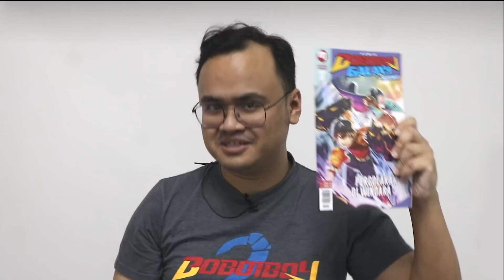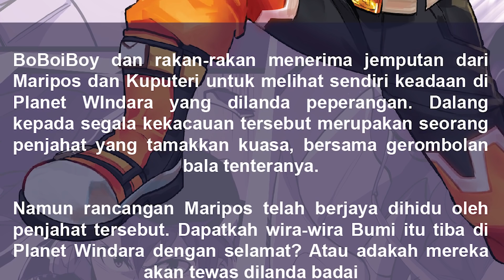BoBoiBoy Galaxy Musim 2 l Isu 11 Pergolakan Di Windara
‼️ ISU 11 KINI DI PASARAN!🦋 Dapatkan komik BoBoiBoy Galaxy Musim Ke-2 ISU 11: "PERGOLAKAN DI WINDARA!'' yang dinanti-nantikan di kedai-kedai berhampiran korang!